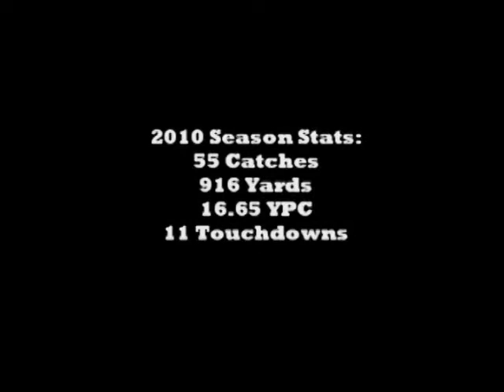Michael Glynn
Cleveland Cobras star Wide Receiver, Michael Glynn.